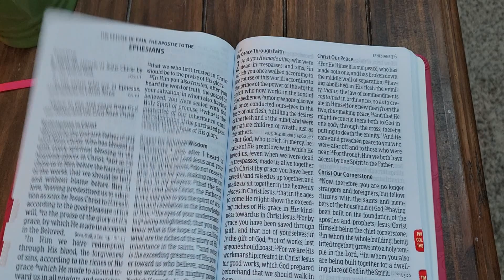Reading the Book of Ephesians Chapter 1 (NIV)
Hey guys Jeffery here from Comfort Bible Reading with your daily bible upload. I want to thank you for joining us today, and I hope you have a Blessed day.
I will be reading the book of Ephesians chapter 1 from the NIV. I hope you all will be joining us for chapter 2 tomorrow.
1 Paul, an apostle of Christ Jesus by the will of God,
To God’s holy people in Ephesus, the faithful in Christ Jesus:
2 Grace and peace to you from God our Father and the Lord Jesus Christ.
Praise for Spiritual Blessings in Christ
3 Praise be to the God and Father of our Lord Jesus Christ, who has blessed us in the heavenly realms with every spiritual blessing in Christ. 4 For he chose us in him before the creation of the world to be holy and blameless in his sight. In love 5 he predestined us for adoption to sonship through Jesus Christ, in accordance with his pleasure and will— 6 to the praise of his glorious grace, which he has freely given us in the One he loves. 7 In him we have redemption through his blood, the forgiveness of sins, in accordance with the riches of God’s grace 8 that he lavished on us. With all wisdom and understanding, 9 he made known to us the mystery of his will according to his good pleasure, which he purposed in Christ, 10 to be put into effect when the times reach their fulfillment—to bring unity to all things in heaven and on earth under Christ.
11 In him we were also chosen, having been predestined according to the plan of him who works out everything in conformity with the purpose of his will, 12 in order that we, who were the first to put our hope in Christ, might be for the praise of his glory. 13 And you also were included in Christ when you heard the message of truth, the gospel of your salvation. When you believed, you were marked in him with a seal, the promised Holy Spirit, 14 who is a deposit guaranteeing our inheritance until the redemption of those who are God’s possession—to the praise of his glory.
Thanksgiving and Prayer
15 For this reason, ever since I heard about your faith in the Lord Jesus and your love for all God’s people, 16 I have not stopped giving thanks for you, remembering you in my prayers. 17 I keep asking that the God of our Lord Jesus Christ, the glorious Father, may give you the Spirit of wisdom and revelation, so that you may know him better. 18 I pray that the eyes of your heart may be enlightened in order that you may know the hope to which he has called you, the riches of his glorious inheritance in his holy people, 19 and his incomparably great power for us who believe. That power is the same as the mighty strength 20 he exerted when he raised Christ from the dead and seated him at his right hand in the heavenly realms, 21 far above all rule and authority, power and dominion, and every name that is invoked, not only in the present age but also in the one to come. 22 And God placed all things under his feet and appointed him to be head over everything for the church, 23 which is his body, the fullness of him who fills everything in every way.
Thank you all for joining us today! I Hope you all have a great Day. I look forward to seeing you all again tomorrow.
Blessings
Timecodes
0:00-Intro
0:15-Paul’s introduction
0:30-Praise for Spiritual Blessings in Christ
2:22-Thanksgiving and Prayer
3:44- Thank you for joining us